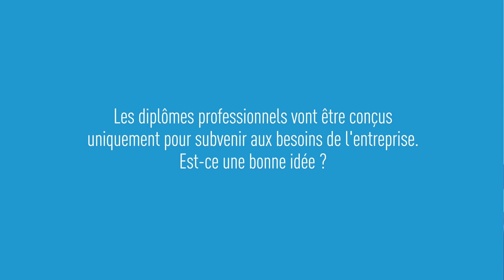VOIE PRO: LE DESSOUS DES CARTES - S01 E04: Les diplômes pros adapteés aux besoins des entreprises ?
Questions à Fabienne Maillard, Professeure des universités de Sciences de l'éducation à Paris 8, Saint-Denis.